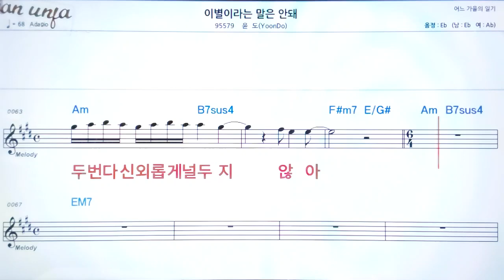이별이라는 말은 안돼/윤도👍악보, 노래,기타 코드,가사,Karaoke*카라오케 반주